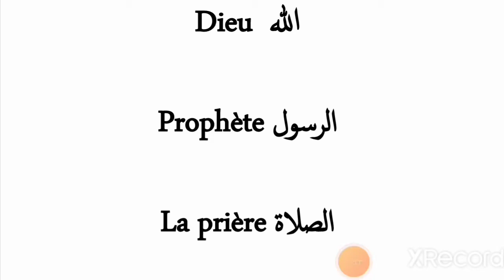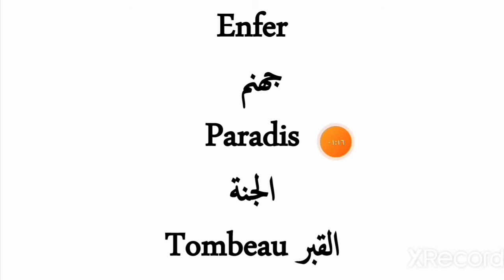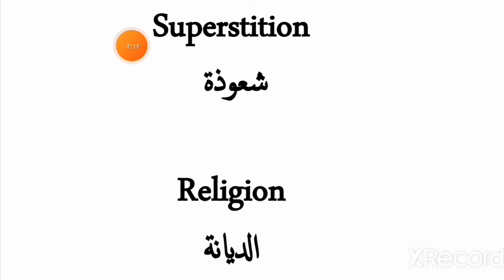تعلم الفرنسية من خلال مصطلحات دينية 🌙 termes religieux 🌷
🔸مرحبا بالجميع في قناتكم :
🔹تعلم الفرنسية

🔸 درس اليوم:
🔹   📕termes religieux
مصطلحات دينية ✨🌷

🔹 هدفنا  هو تعليم  الفرنسية عن طريق
 دروس بسيطة بطرق سهلة وميسرة🔸

 وتعليق محفز💭